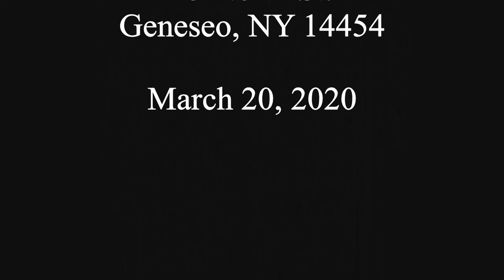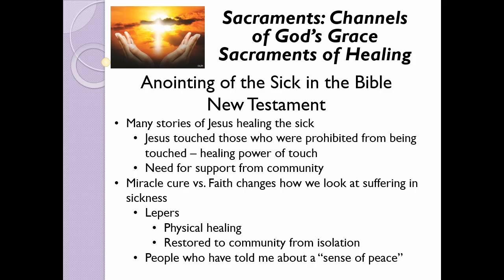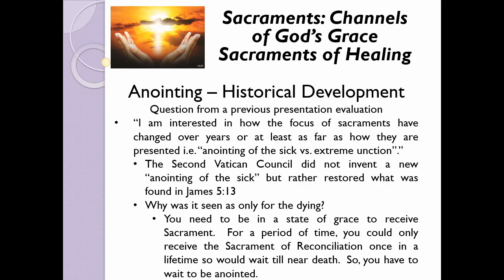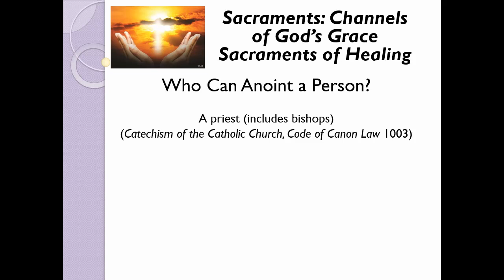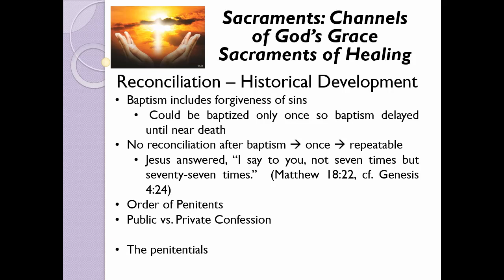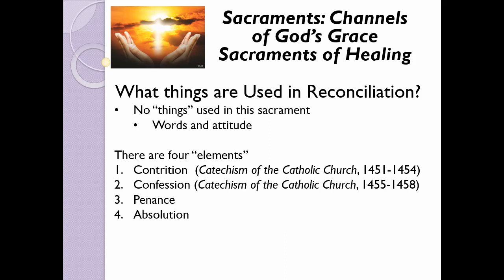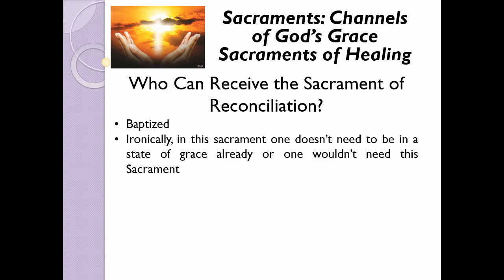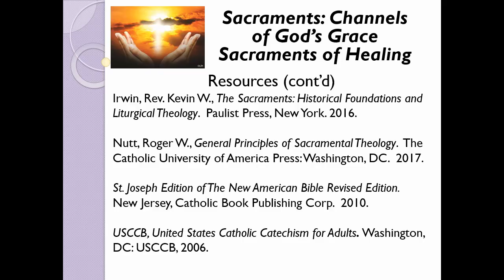Sacraments of Healing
In this presentation, Fr. Jeff continues his series on the Sacraments. Here he covers the Sacraments of Healing (Anointing of the Sick and Reconcliation).